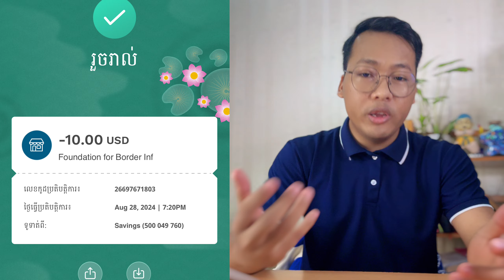ដល់ពេលហើយ ខ្មែរសាមគ្គី ខ្មែរខ្លាំង